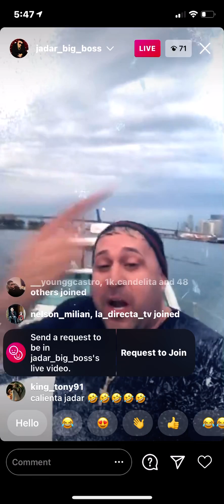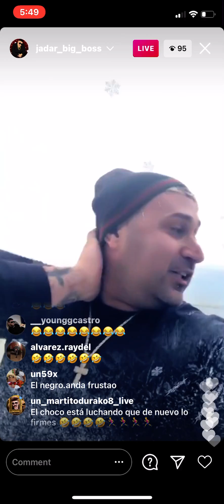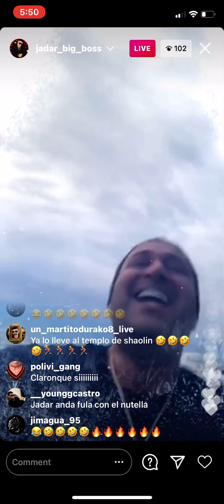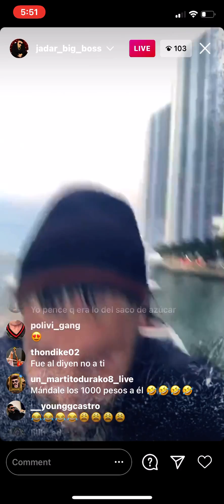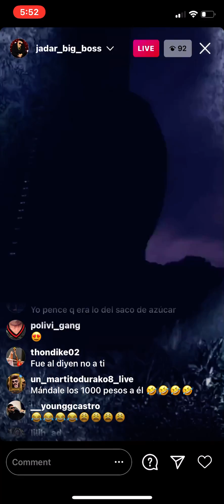Jadar , el manager de el chulo se boto contra chocolate mc y le responde la directa